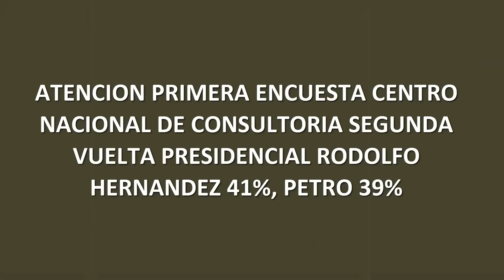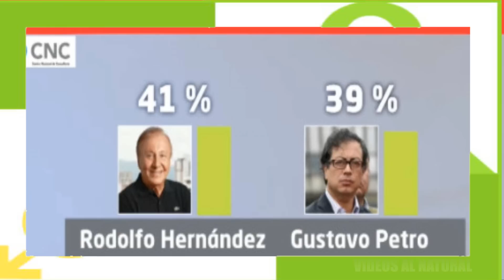ATENCION PRIMERA ENCUESTA SEGUNDA VUELTA PRESIDENCIAL RODOLFO HERNANDEZ 41%, PETRO 39%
Este martes, el noticiero CM& reveló una encuesta del Centro Nacional de Consultoría que midió la intención de voto de cara a la segunda vuelta,En la encuesta, Rodolfo Hernández obtiene el 41 % de los votos y Petro llega al 39 %.